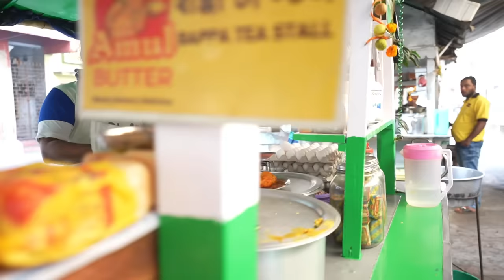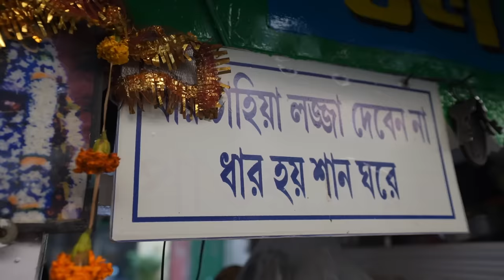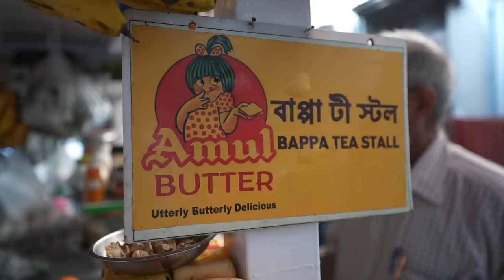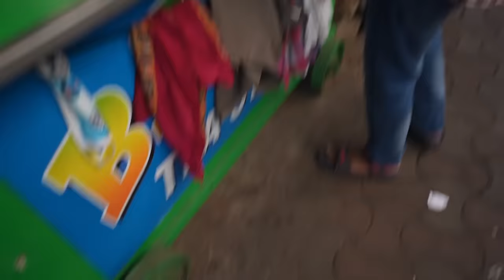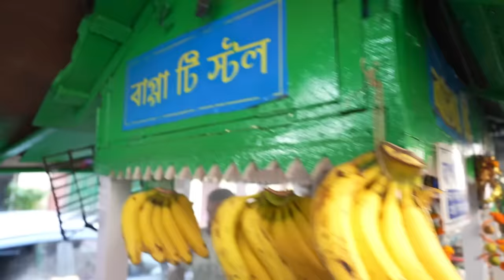Kolkata Famous Early Morning Breakfast | Kolkata Street Food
Hi I'm Arjun  / Instagram ID @arjunab_7

Location :- 26/B Jatin Das Road, Lake Market,
Kalighat, Kolkata